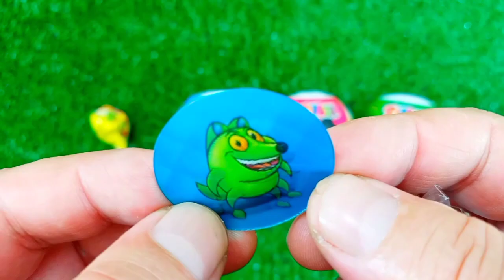Satisfying, Candy Unboxing video, Asmr Lollipops and Sweets ASMR Opening - Yummy Rainbow Lollipop